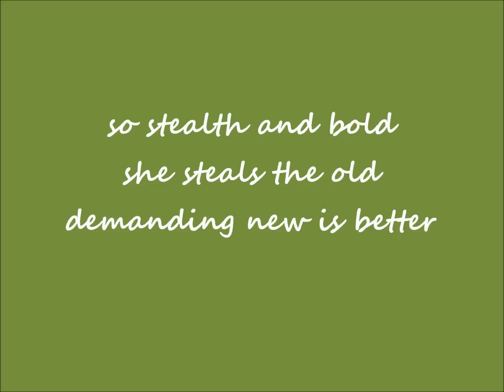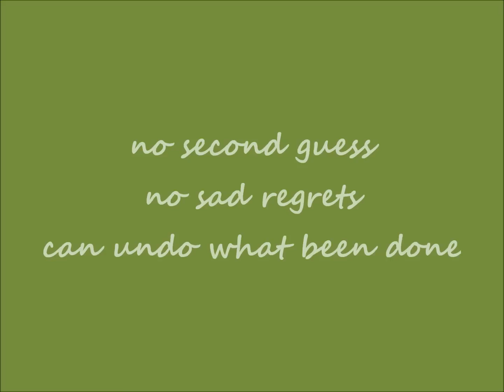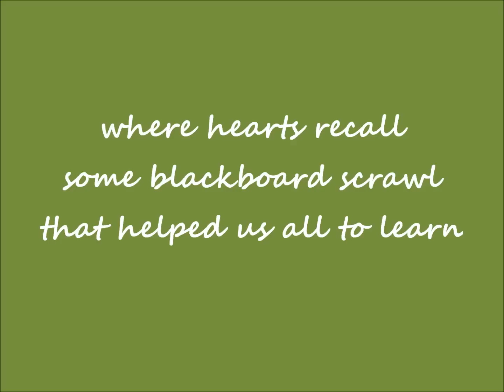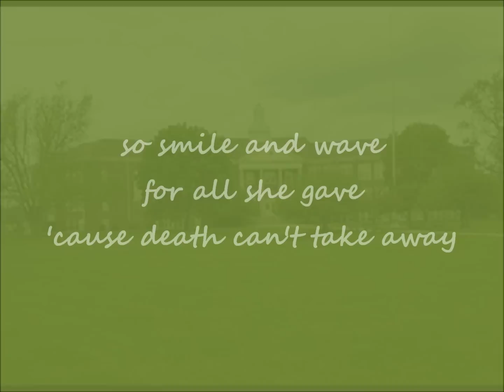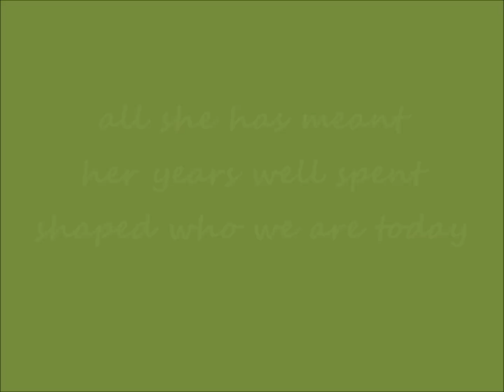Goodbye School in Y Greeneview Silvercreek Tribute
About this time last year facebook timelines were filled with many comments & photos about the demolition of the old Slivercreek/Greeneview Central school building.  This was (& still is for many of us) an emotional time, watching or hearing about a piece of our history being destroyed.  As often happens, I found myself releasing my flood of emotions through the written verse.  Often I struggle days or even weeks to write a poem when there is a request for something specific. But on this occasion the thoughts & rhymes seemed to flow easily & in one sitting at the computer for a couple of hours, it was finished. After a little polishing, I posted the poem on facebook. I saved many of those related, facebook photos (most of which were taken by Pam Cox Reno) with the hope of creating a tribute video, but for one reason or another I just never set to doing it. Then this week I began thinking how a year had passed & perhaps now would be a good time for a special remembrance & decided Boyz II Men's "It's Hard to Say Goodbye to Yesterday" would be a perfect musical background.  Feel free to pass along the YouTube link to whomever you feel might be interested.